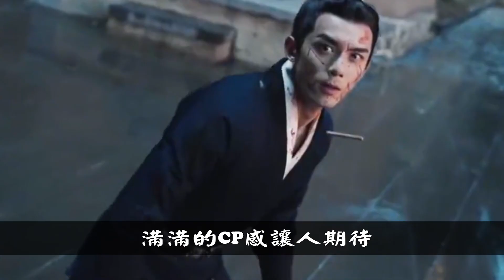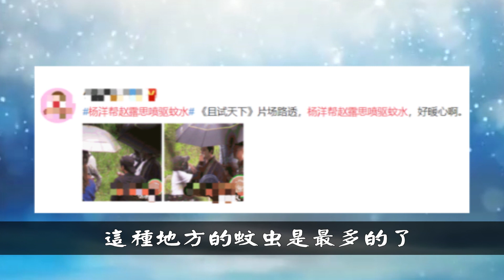同是公主抱，對比太慘烈，吳磊單手抱起趙露思，而楊洋卻翻車差點閃到腰？